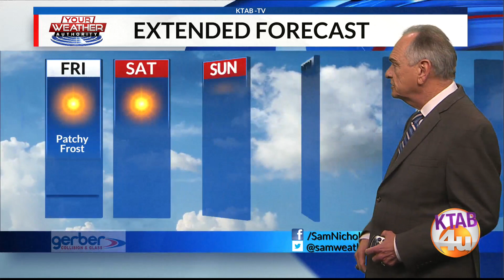Thursday, March 19: Sunny and pleasant Friday and Saturday